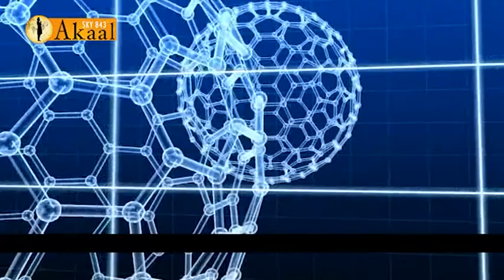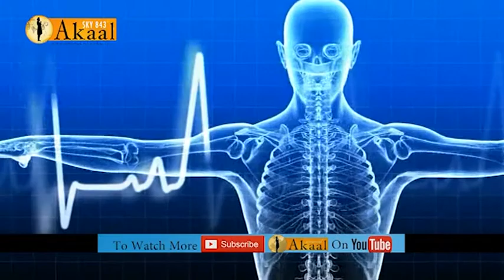JUMP START YOUR BODY;Health Show 11 Part 2